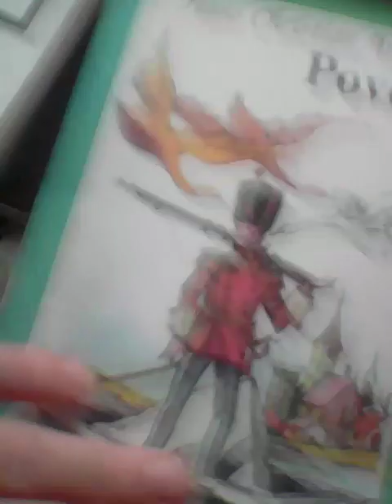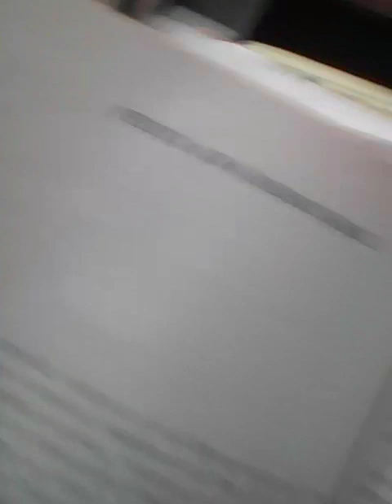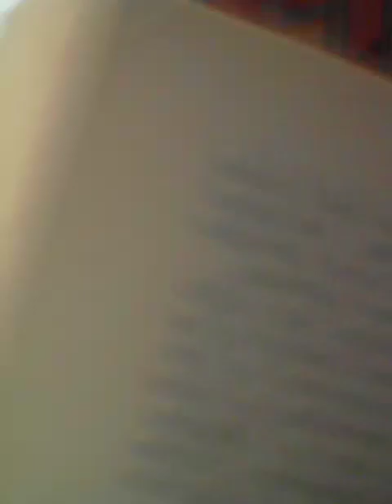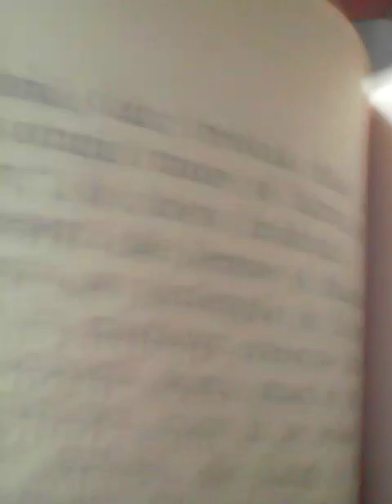BOX t BOKS , VID 20230706 135631